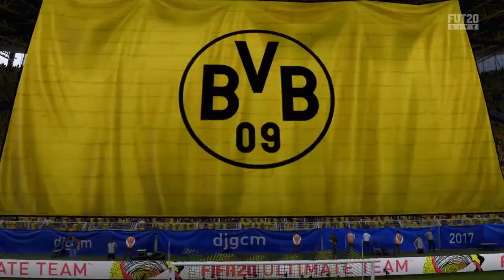Dj vs albert 2